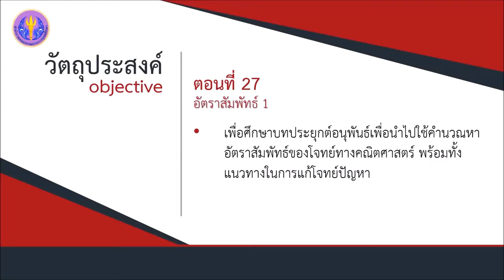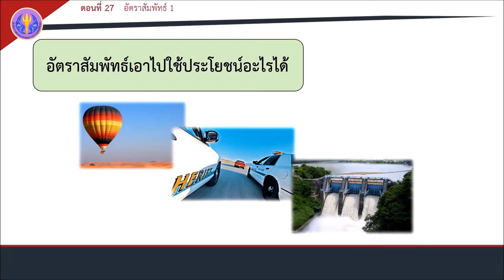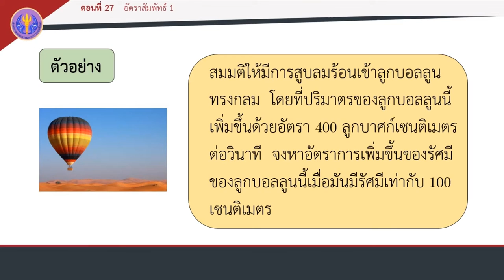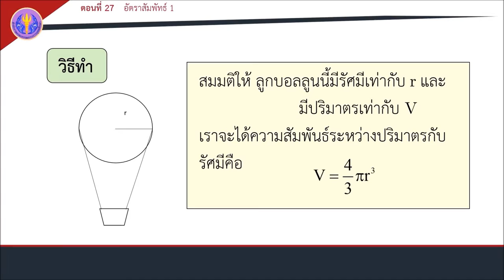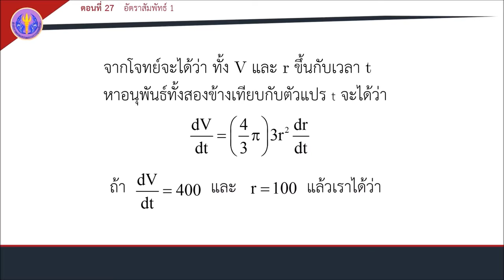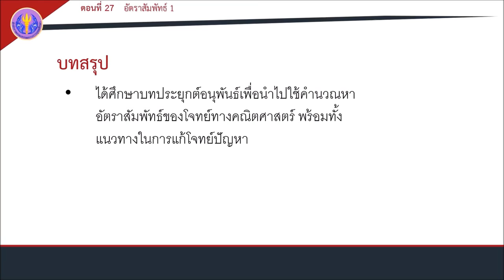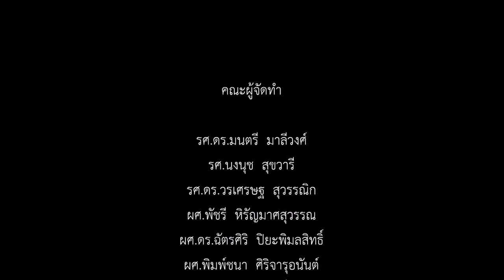ตอนที่ 27 อัตราสัมพันธ์ 1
การประยุกต์ของอนุพันธ์
ตอนที่ 27 อัตราสัมพัทธ์ 1